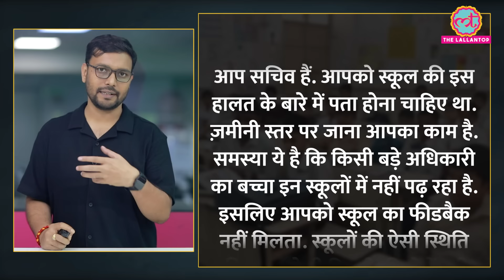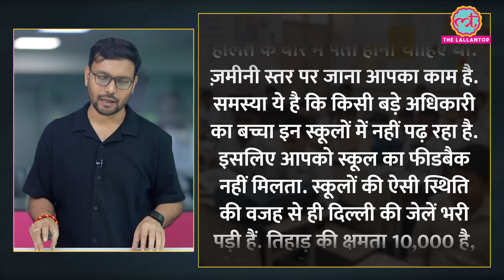'इनमें अफसरों का बच्चा नहीं पढ़ता' Delhi Schools की खस्ताहालत देख गुस्साए जज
Reporter Code

A petition filed on the poor condition of government schools was being heard in the Delhi High Court. The court has reprimanded the administration after seeing the reports of the schools. What did the High Court say during the hearing? Watch this video to know this.